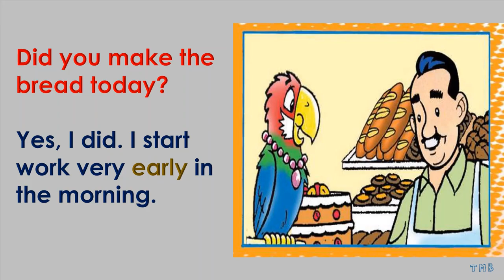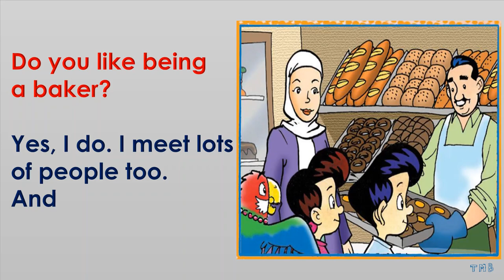AT THE BAKERY - GRADE 3 UNIT 4